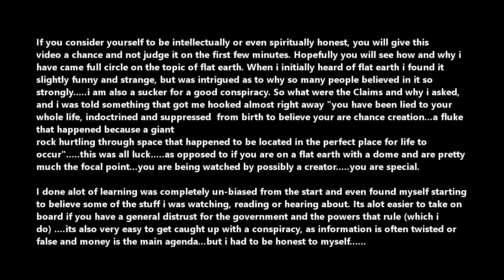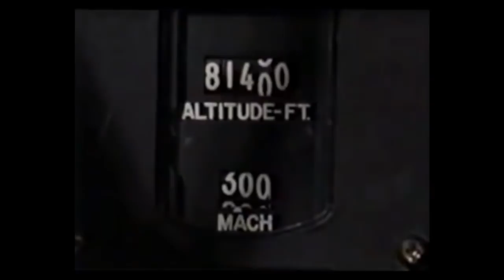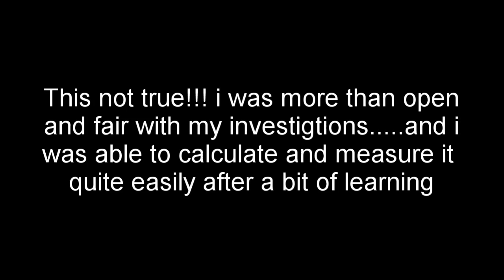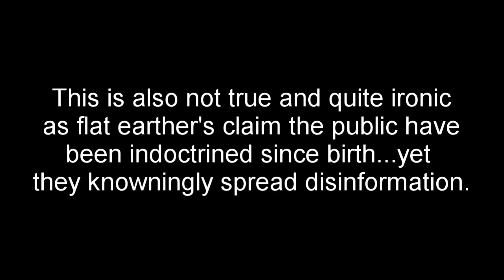100% Proof the earth is NOT Flat | Independent Experiment with 19 mile Zoom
Almost 1 year ago i first heard about the flat earth theory, at first i didn't pay much to it, but after seeing how many people were generally interested and believed 100%... i decided i would have peek, i was told that you would need months to detached from the information you have been indoctrinated with, and i decided i would be completely un-biased( i don't really trust the powers that be anyway,lol) After a months of readings messages and listening to all kinds of opinions regarding the flat earth theory, i carried out various experiments this being the nail in the coffin, i zoomed 19 miles across a lough only to measure a curve using landmarks!!. the earth is not flat(I'm 99% sure) Flat earthers are going to dislike this